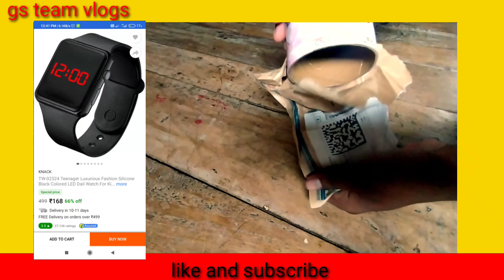🔥new digital watch buy 🔥flipkart /🔥 chek a discreption BOX 🔥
new watch buy flipkart
Flipkart in order.
haw to rest/date digital watch

I hope u this video full watching